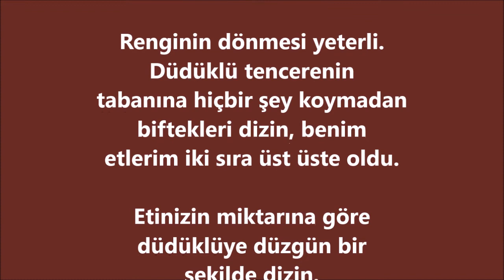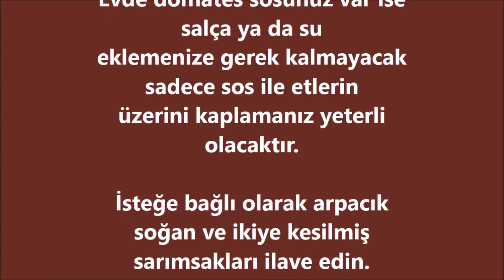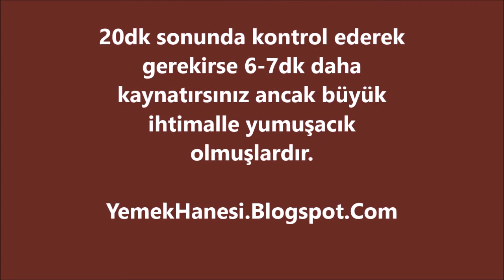Soslu Biftek Tarifi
Soslu Biftek Yapmak İçin Gerekli Malzemelerimiz:
8 dilim biftek
Sıvı yağ
2 yemek kaşığı salça
3 adet orta boy domates
10-15 adet arpacık soğan
3-4 diş sarımsak (isteğe bağlı)
1 su bardağı sıcak su
Kekik
Karabiber
Pul biber
Tuz
soslu biftek nasil yapilir

Soslu Biftek Yapılışı:
Tavaya az sıvı yağ koyarak kızdırın. Biftekleri arkalı önlü çok az yağda çevirin.

Renginin dönmesi yeterli. Düdüklü tencerenin tabanına hiçbir şey koymadan biftekleri dizin, benim etlerim iki sıra üst üste oldu.

Etinizin miktarına göre düdüklüye düzgün bir şekilde dizin.

Üzerine rendelenmiş domates, salça ve su karışımını iyice karıştırdıktan sonra döküp yayın.

Tarifin orijinalinde yarım kavanoz kadar kışlık domates kullanılıyordu.

Benim kışlık domatesim kalmadığı için taze domates kullandım. Yalnız domateslerin lezzetli kırmızı, mis kokulu olması konuda arkadaşım beni uyarmıştı.

Sosunuz etlerin üzerini örtmezse çok az sıcak su ekleyebilirsiniz.

Evde domates sosunuz var ise salça ya da su eklemenize gerek kalmayacak sadece sos ile etlerin üzerini kaplamanız yeterli olacaktır.

İsteğe bağlı olarak arpacık soğan ve ikiye kesilmiş sarımsakları ilave edin.

Son olarak baharatları da en üste serpin. Düdüklü tencerenin kapağını kapatın ve kaynama sesi duyduktan sonra kısık ateşe alın, 20-25dk da etleriniz pişecektir.

20dk sonunda kontrol ederek gerekirse 6-7dk daha kaynatırsınız ancak büyük ihtimalle yumuşacık olmuşlardır.

YemekHanesi.Blogspot.Com